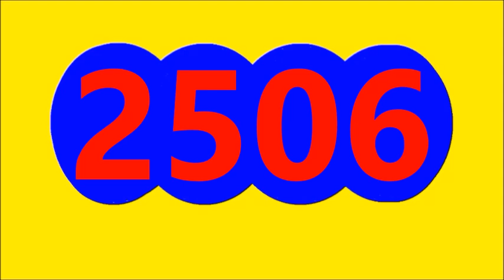RESULTADO LA CULONA NOCHE SORTEO DE HOY sábado 19 DE NOVIEMBRE DEL 2022